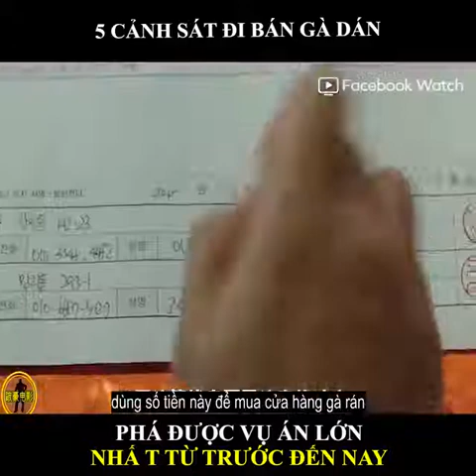REVIEW PHIM: Khi cảnh đi bán gà rán sẽ ra sao